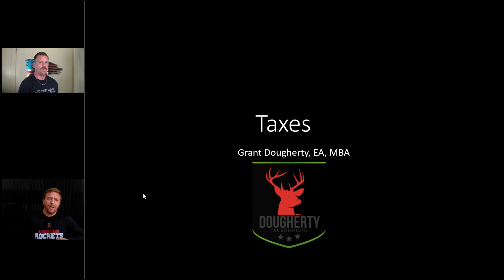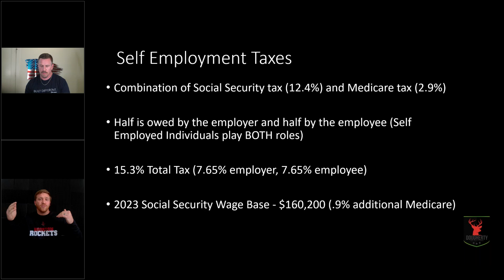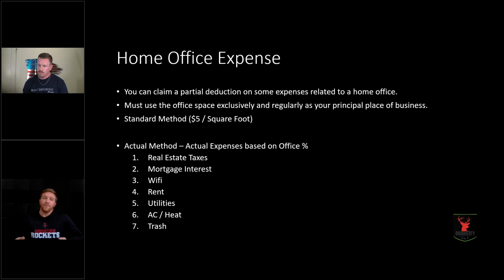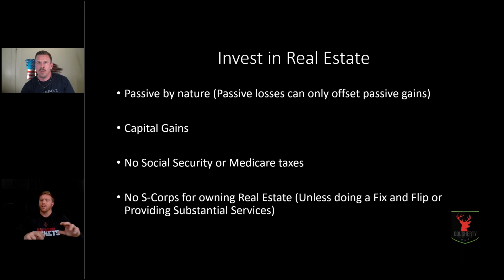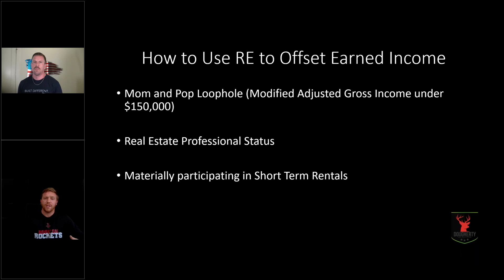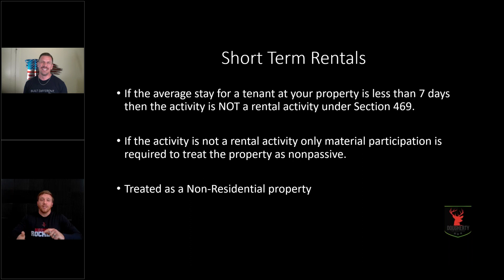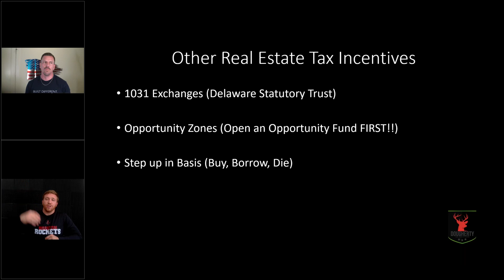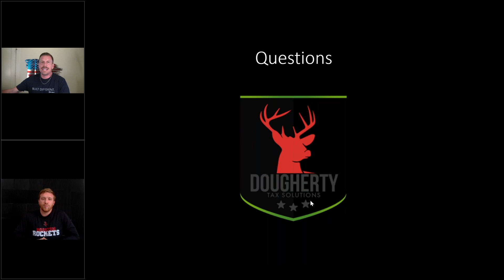Tax Season Secrets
UMortgage Branch Manager, Andrew Cady, is joined by Dougherty Tax Solutions' Founder & CEO, Grant Dougherty, to discuss some tax season secrets specifically for Real Estate Agents.

UMortgage is a purpose-driven mortgage company dedicated to redefining standards in the mortgage industry. We primarily focus on powering our Loan Originators with the tools and support they need to take their business to new levels. Through innovative technology and centralized Loan Originator support, our goal is to modernize, streamline, and create value-driven relationships that will trailblaze a new path in the industry.

Learn more about financial education and the groundbreaking ways we are elevating UMortgage Loan Originators to propel them and their businesses.

UMortgage NMLS# 1457759